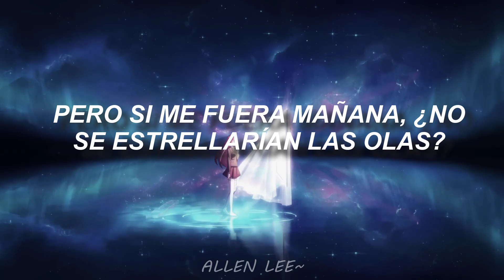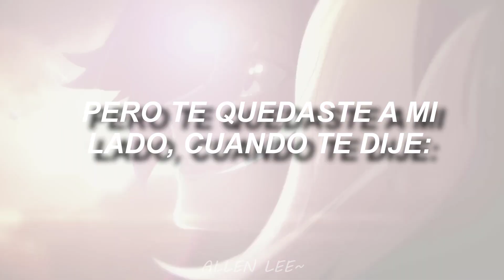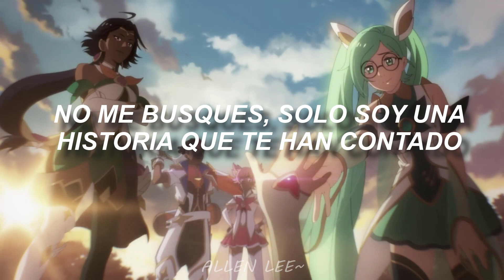Everything Goes On - Porter Robinson | Star Guardian 2022 Music Video (Sub. Español)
Quien más lloró con las partes de xayah? :c

IMPORTANTE -- El video ni la canción son mías, todos los créditos son de Legue of Legends y Porter Robinson.